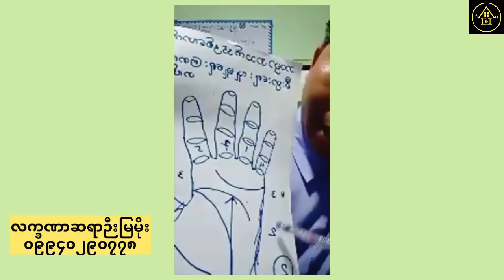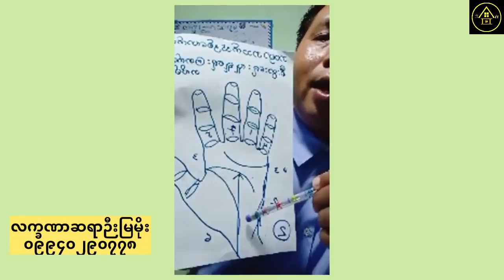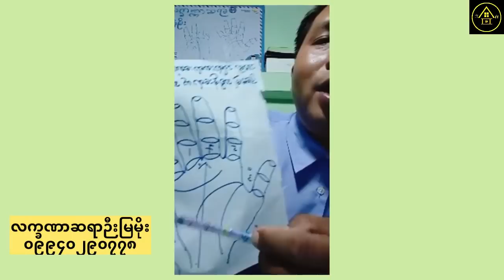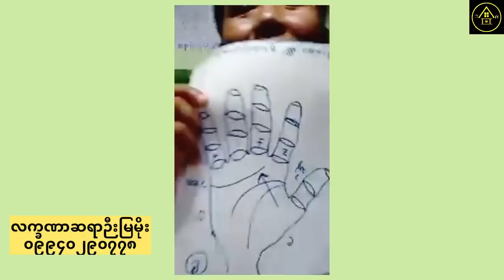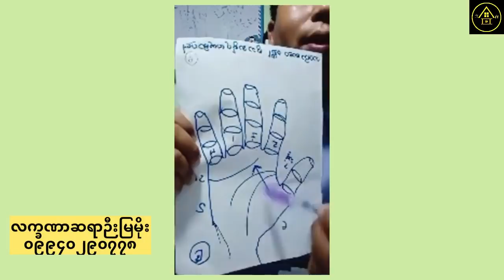ကံလမ်းကြောင်းပေါ်က တစ်မူထူးခြား လက္ခဏာများအကြောင်း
ကံလမ်းကြောင်းမှ ထူးခြားတဲ့ အမှတ်လက္ခဏာများ
ဆရာဦးမြမိုး၏ ဟောပြောချက်ကို ပြန်လည်မျှဝေထားခြင်းဖြစ်ပ်တယ်။